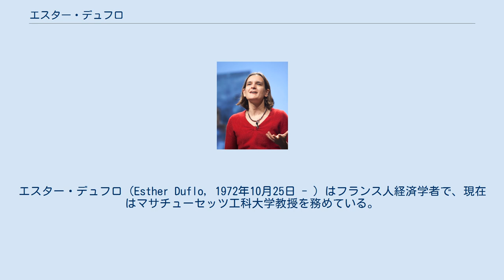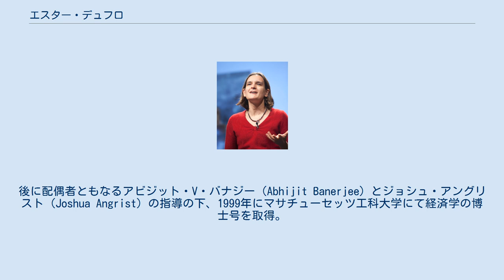エスター・デュフロ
エスター・デュフロ（Esther Duflo, 1972年10月25日 - ）はフランス人経済学者で、現在はマサチューセッツ工科大学教授を務めている。
マサチューセッツ工科大学では貧困問題と開発経済学を担当しており、マサチューセッツ工科大学のAbdul Latif Jameel Poverty Action Labの創設者の一人である。
さらに全米経済研究所のリサーチアソシエイト等も兼任している。
2019年にノーベル経済学賞を受賞した。
 彼女の専門は、開発途上国におけるミクロ開発経済学であり、家計行動・教育・ファイナンスへのアクセス・健康・政策評価等も含まれる。
 通常、フランス語読みでエステル・デュフロと表記され、邦訳書ではすべてエステルである。
 1972年に数学者の父、人道活動を行う医者の母のもと、パリに生まれ、プロテスタント教育を受ける。
アンリ4世校を経て、パリ高等師範学校にて歴史学及び経済学、パリ経済学校にて応用経済学の博士準備過程を修了し、経済学のアグレガシオンを取得。
後に配偶者ともなるアビジット・V・バナジー（Abhijit Banerjee）とジョシュ・アングリスト（Joshua Angrist）の指導の下、1999年にマサチューセッツ工科大学にて経済学の博士号を取得。
2002年にマサチューセッツ工科大学のテニュアポジションの准教授、2004年より同教授。
2012年にアメリカ合衆国市民権を取得。